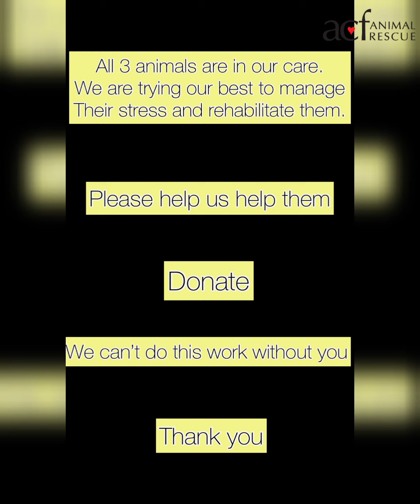A life-threatening rescue in a deep well to bring animals to safety-first of its kind in Pakistan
The first of its kind rescue to ever to take place in Pakistan!

Here is the detailed account of the 3 animals we rescued from an 80-foot deep well, in collaboration with Sindh Wildlife.

We were told that a puppy was stuck in the well for months. We discovered that there were two cats stuck inside as well.

ACF hired a crane and got into gear to take on this mission!

The support of the residents of Memon Goth was amazing! And having Head of Sindh Wildlife guiding on Walkie talkie and helping us was incredible 🙏🏼

The rescue was a first for us as well. Feels like a movie when watching ☺️

We have the animals, that are currently under observation in quarantine. Their blood samples have been sent for testing and they are still very stressed out. Watch until the end for details. And click on our stories on our logo icon to see even more details of this heroic mission!